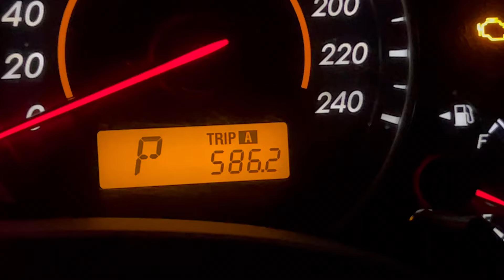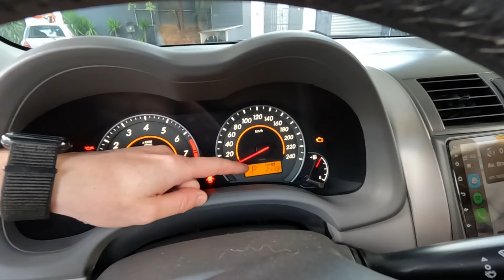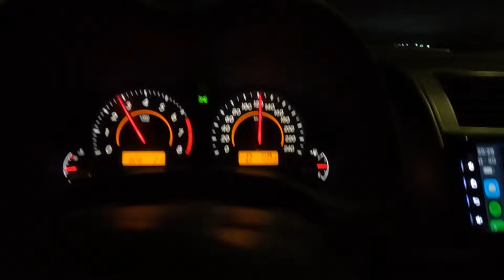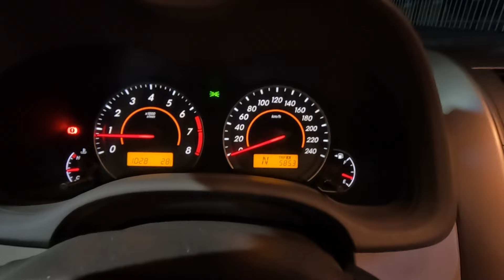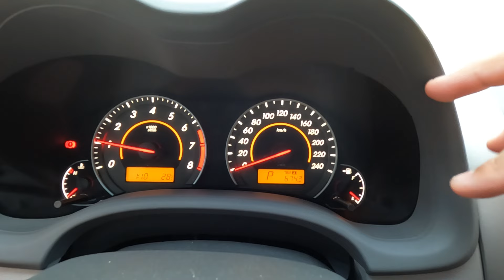Qual é o consumo de combustível do Corolla 1.8 GLi Automático de 4 marchas 2010?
Eae meus queridos tudo joia? Seguinte neste vídeo vou mostrar para vocês um pouco do nosso teste de consumo do corolla 1.8 gli automático!